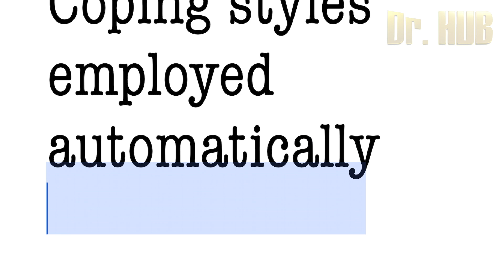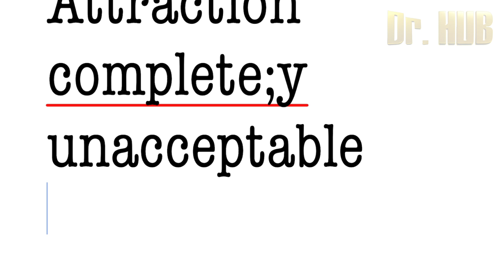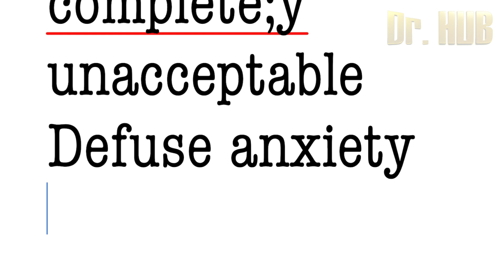Ego defence mechanisms